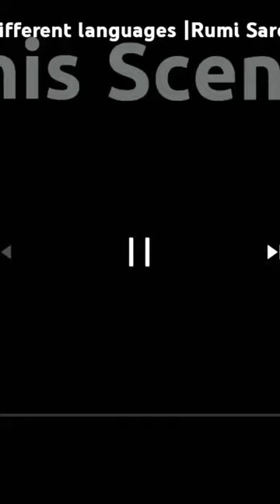Equipo de Voleibol Villanos en inglés hasta polaco.Villainous Volleyball team in english to polish.